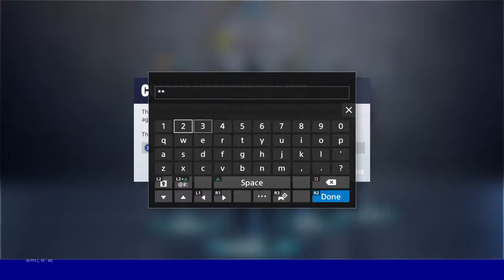GOODYEAR TOURNAMENT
Soccer